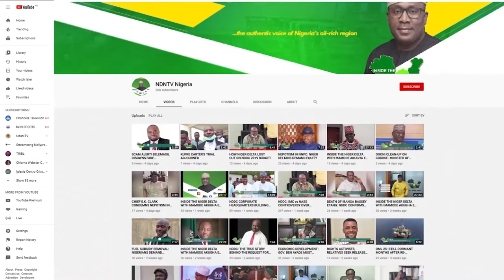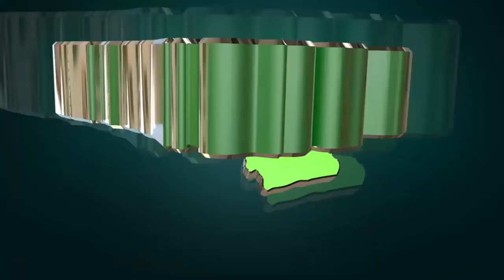PORT HARCOURT SOOT: PHYSICIANS WARN AGAINST IMPENDING EPIDEMIC.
INSIDE THE NIGER DELTA WITH MAMODE AKUGHA  EP 204 NOVEMBER 29TH 2021